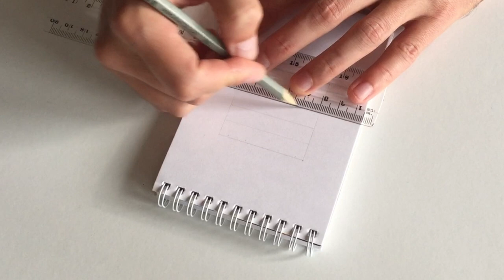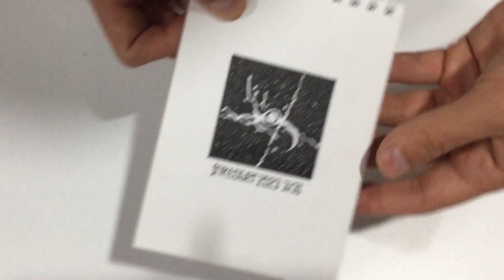Try to guess what I drew? Inktober 2023, day 3.